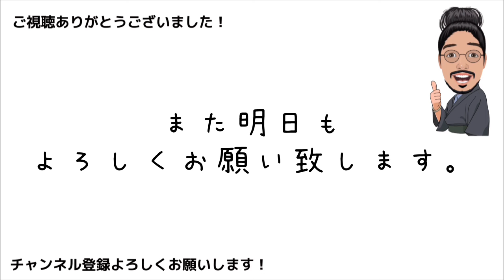今日は奄美大島に向かいます